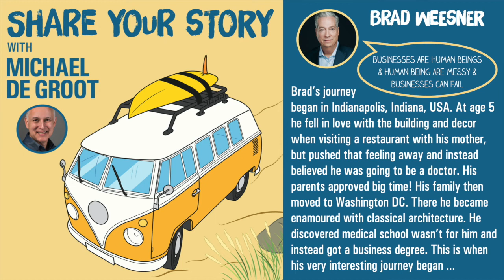Brad Weesner - Founder Forshew Interior Design - Share Your Story Podcast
“Have you ever experienced walking into a space – and realizing that you have just been transported to someplace very special?” asks Brad Weesner. “This wonderful transformation is the very reason I love interior design.”  Raised in Washington, D.C., the designer has always been surrounded by classicism, diplomacy, graciousness and the international climate that only the nation’s capital can provide.  “Washington is one of the most beautiful cities in the world”, he says.

Clients appreciate the designer’s prior management experience in luxury hotels, and in residential construction and real estate.  “It is daunting to put something so personal as your home in the hands of someone else, but when there is a common goal of good design, this always works beautifully and our clients have seen that the journey was worth it.”

The aspects that architecture can bring to a room, and the client’s desire for functionality are always the fundamental starting point in my work. To then create a remarkable interior is my ultimate goal”.  This focus is true for the firm’s residential projects as well as hospitality and corporate projects. Recent work includes the historic theater - The Weinburg Center for the Performing Arts in Frederick MD, and the 60 year old landmark - Annie’s Paramount Steak House in Washington D.C. The designer’s residential projects include a custom 15,000 sq. ft. home and a contemporary and glamorous penthouse both located in Bethesda.

The use of original artwork, wonderful lighting, calming colors are the hallmark of Weesner’s design work. He has served on the board of the Frederick Arts Council and his projects have been published in “Spectacular Homes of Washington, D.C.” and "Shore Decor" by A. Rooney, The Washington Examiner, The Washington Post, Chicago Tribune and Spaces Magazine.

He's passionate about Dogs , Horses (English Riding), Sailing (mostly sloops) , Entertaining (Cooking, Wine and guests at home), The Art of Conversation (He slips into big words sometimes) , Fine Cars (Coach building actually), Mentoring & Developing others (think AA Sponsorship) and more.

Forshew Interior Design produces exquisite spaces for distinguished clients in residential environments.

As one of the nation’s top designers for nearly 14 years, Brad creates spaces that capture his client’s personality by combining comfort, functionality, and elegance. His design nuances unite traditional luxury with contemporary edges making him one of the most sought-after designers.

Brad has worked for several of the largest luxury homebuilders in the mid-Atlantic region. It was there that he honed his innate ability to work with architects, planners and builders throughout the construction process. As a result, Brad’s extensive construction knowledge instills trust from both his clients and his contractors.

Additionally, Brad’s 20 years of experience within the luxury hospitality industry has earned him praise for his ability to utilize timeless design elements with memorable accents. He mixes durable furnishings with extraordinary textures. With an eye for accessibility and traffic flow, Brad brings a refined aesthetic that is cost-effective for the client.

Today, Forshew Interior Design represents many of the top luxury brands in the US and works with better auction houses in New York and on the east coast of the U.S. We have relationships with art galleries focused on the curation of notable works of art to provide a deep and broad source of artwork to enhance your space, or to serve as the inspiration point. Our sources for hand-made rugs, unique hotel furnishings, and period-specific furnishings from overseas help us create interiors of distinction and sophistication.